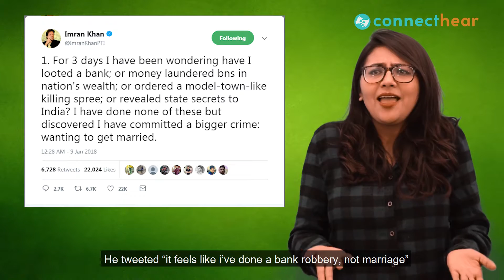Asma Jahangir Dies, Imran Khan’s Third Marriage − ConnectPak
Welcome to ConnectPak. This is where we recap news from all around Pakistan just for you in Pakistani Sign Language.